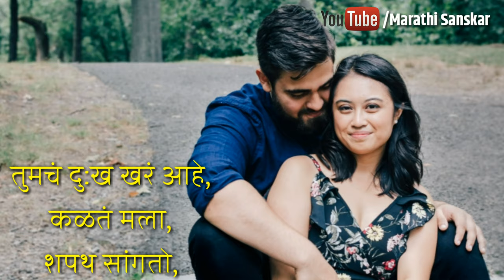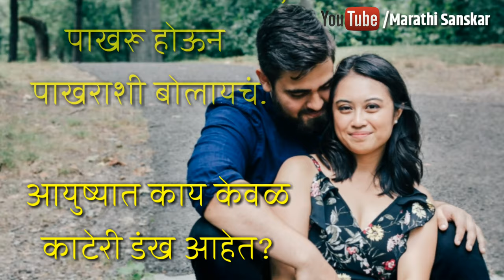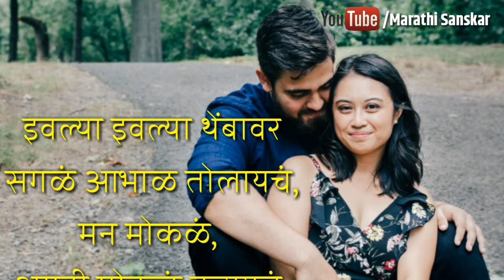मन प्रसंन्न करणारी कविता | कवी – मंगेश पाडगांवकर